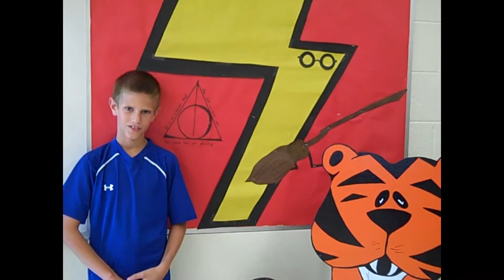Parker M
Why Parker loves CPS!